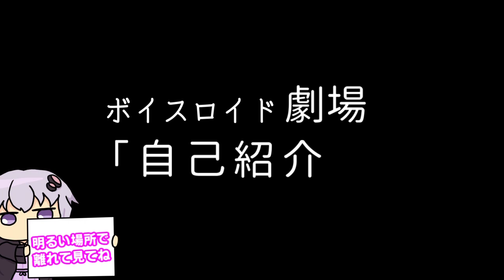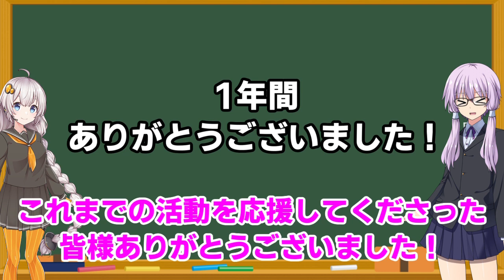【ゆかり先生劇場】ショートコント総集編１０（VOICEROID劇場）